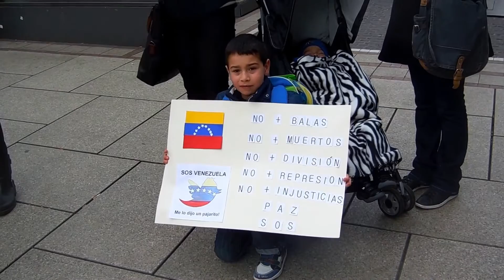Some other revolution( (Другая революция)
Дорогие друзья,весь мир с волнением болью и тревогой следит за событиями на моей Родине-Украине,но о далекой Венесуэле где происходили не менее трагические и страшные события мир почти забыл...
Автор просто хотел сказать,что не бывает чужой боли и горя на одной планете,простите за пафос,берегите себя